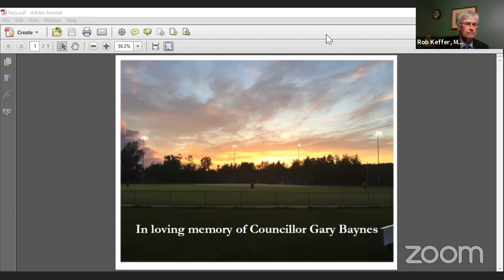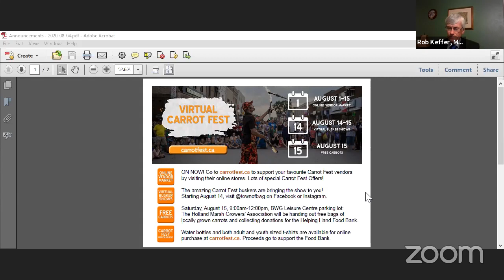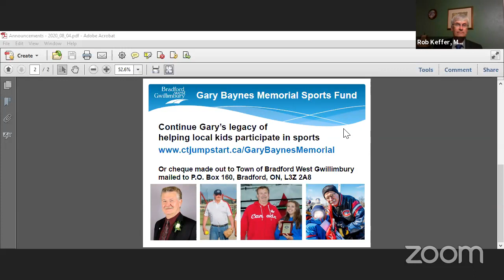Regular Council, Aug 4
Town of Bradford West Gwillimbury Regular Council Meeting August 4, 2020.